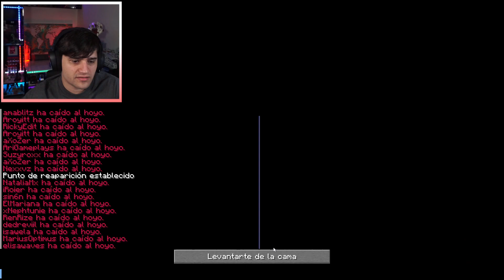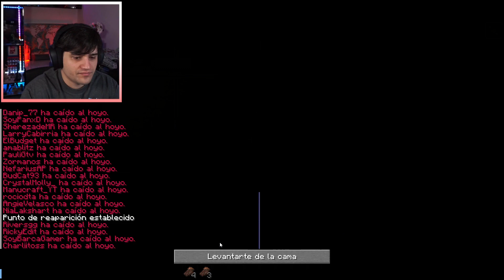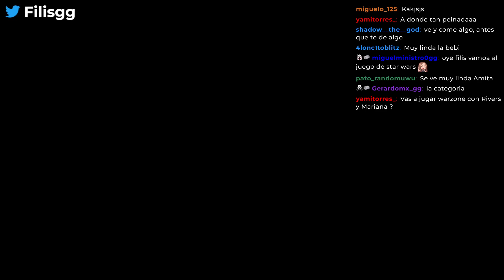FILIS | El Hoyo 2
Este NO es un canal manejado por Filis. Este video es un extracto de su stream